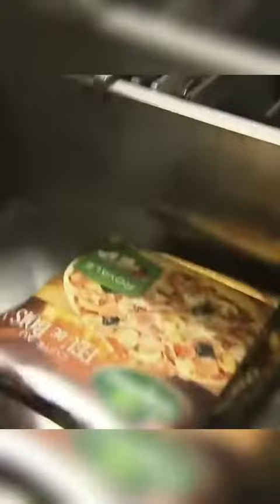REPORTAGE AU COEUR DES USINES DE FABRICATIONS INDUSTRIELLES DE NOS PIZZAS DE SUPERMARCHÉS 🤮🤮 Pt2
Format court

SON ORIGINAL - MEDIA REPLAY